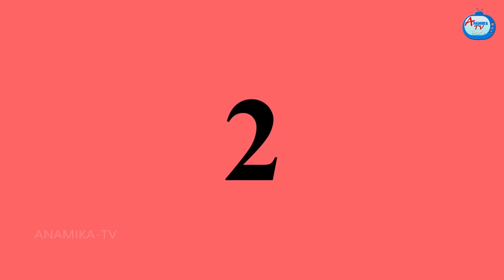కోడలి సైకిల్ ఫుడ్ కోర్ట్ Atha vs Kodalu kathalu | Telugu Stories |Anamika TV Telugu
కోడలి సైకిల్ ఫుడ్ కోర్ట్ Atha vs Kodalu kathalu | Telugu Stories  | Telugu Kathalu | Telugu moral stories | telugu fairy tales | stories in telugu | Anamika TV Telugu